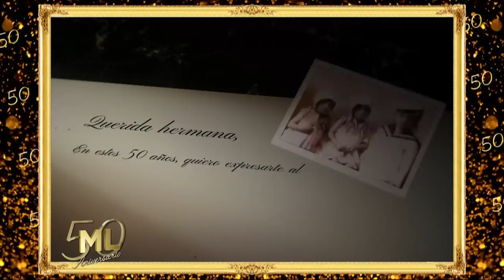La carta de Goldy, hermana gemela de Mirtha, que la emocionó hasta las lágrimas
Momento emitido en el programa aniversario Mirtha50años del sábado 4 de agosto de 2018.
El mensaje de su hermana fue para la diva uno de los momentos más emotivos de la noche.
"Creo que vas a vivir una de las sorpresas más emotivas de la noche", le anunció Soledad Pastorutti a Mirtha en el tramo final del programa especial por el 50 aniversario de permanencia en la televisión.
Lo que vino luego fue una emotiva carta con la voz en off de Goldy, la hermana gemela de Mirtha. Un texto que se iba escribiendo en la pantalla mientras la gemela de Mirtha lo narraba.
Al terminar, Mirtha no pudo contener las lágrimas.